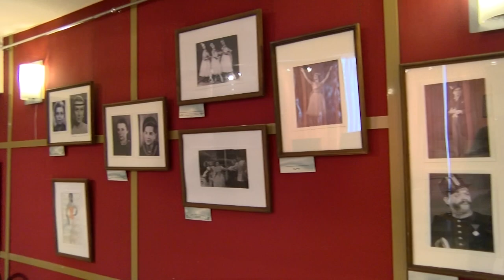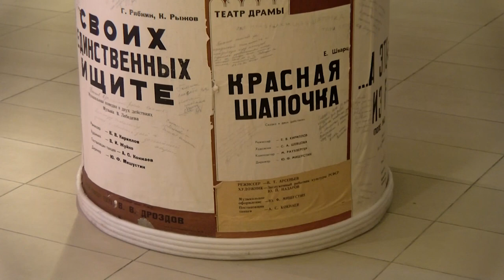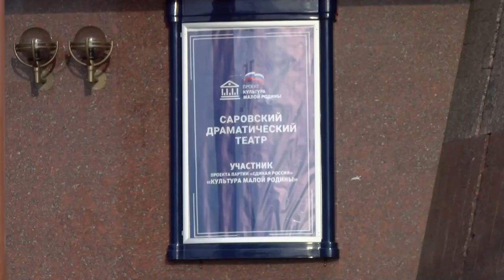"Своя территория" в Саровском драматическом театре